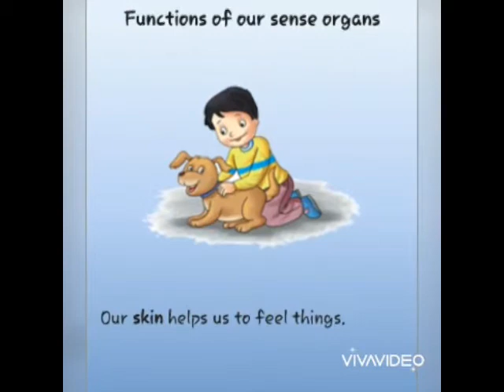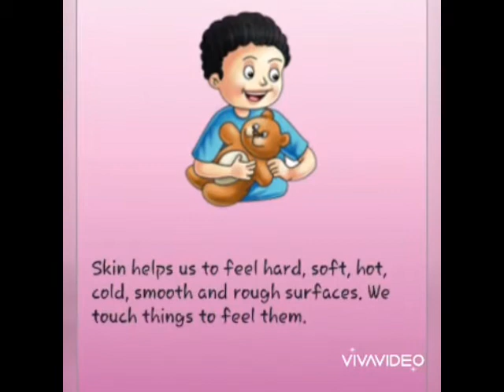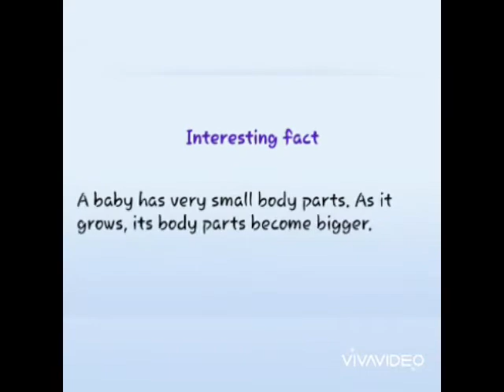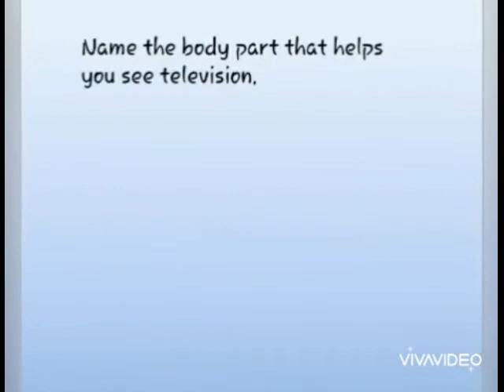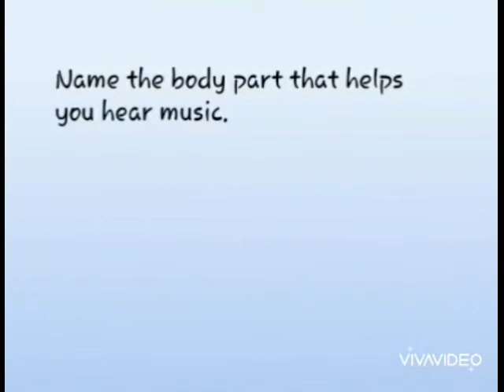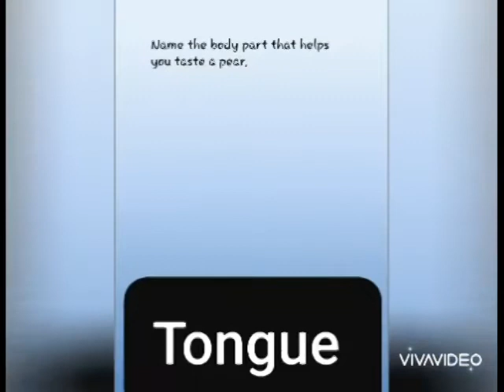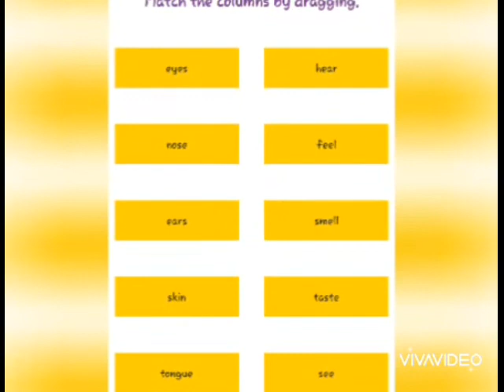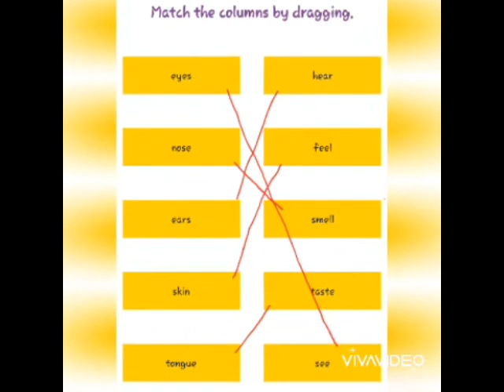Class I EVS Part 2 C